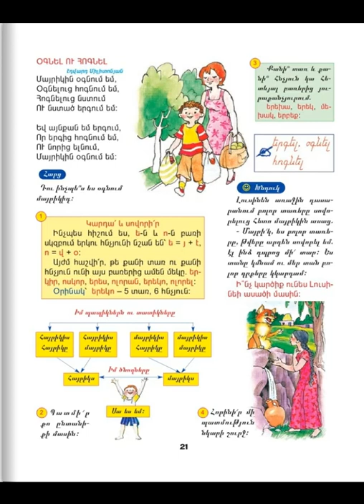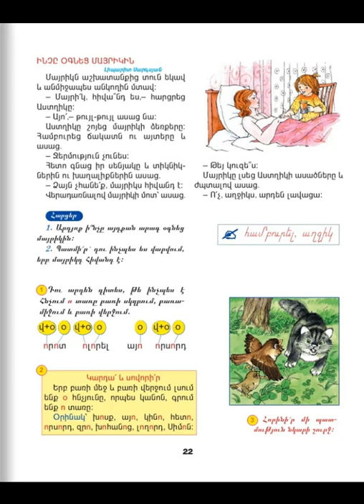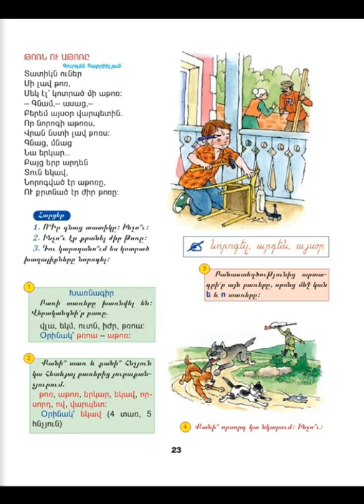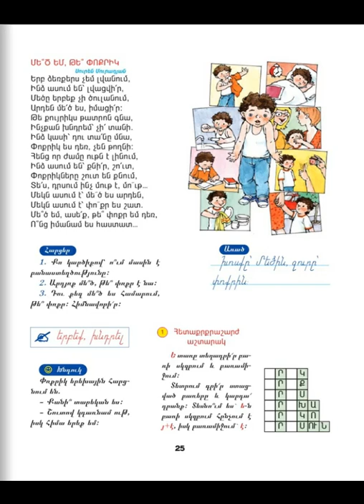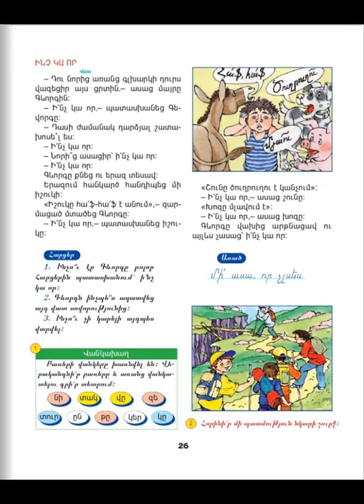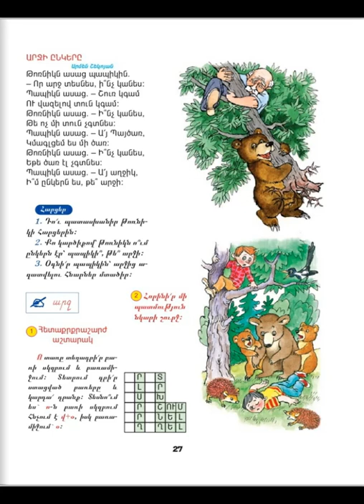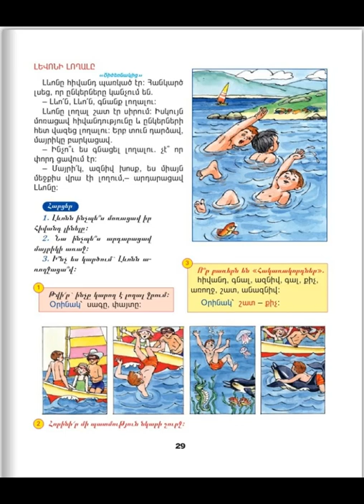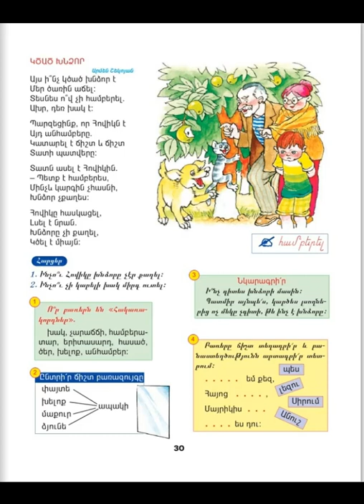Tnayin ashxatanq, Mayreni 2, Das 3